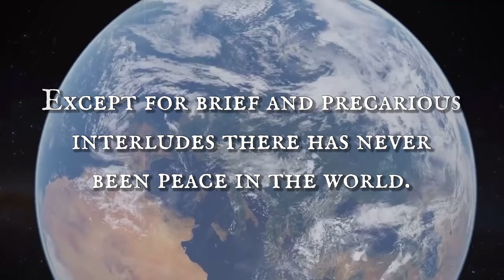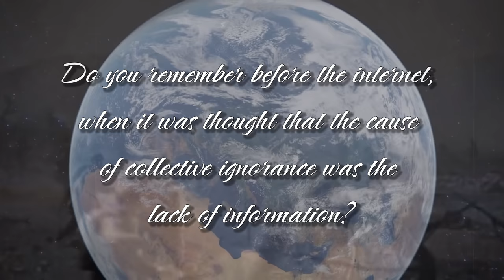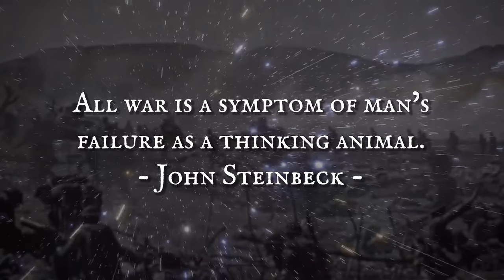Graves of the Innocent - A Brief Disagreement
An instrumental song about our endless wars which was inspired by a short video created by Steve Cutts.